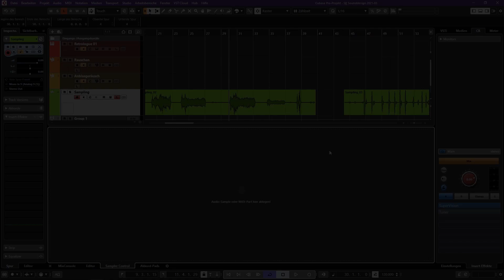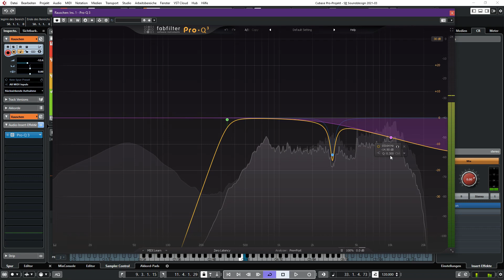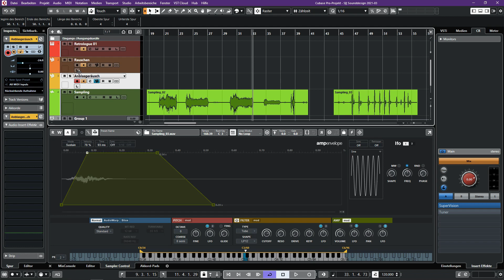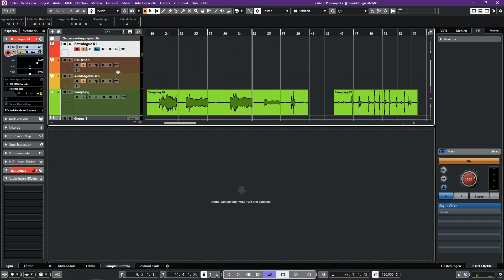Sounddesign Tutorial: Flötensound mit Sampling & Synthese in Cubase Pro 11 erstellen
So mancher Software-Synthesizer wie beispielsweise Arturias Pigments – oder hardwareseitig der Waldorf Quantum (neben den Workstations von Roland, Yamaha oder Korg) – bietet neben umfangreichen Synthesefunktionen auch Funktionen zur Wiedergabe von Samples. Dadurch werden die Möglichkeiten der Klangerzeuger um ein Vielfaches gesteigert, und interessante Klänge sind möglich. Wir wollen uns dieses Prinzip mit einem ganz einfachen Beispiel mal genauer anschauen.

00:00:00 - Sampling mit Synthese-Techniken kombinieren
00:01:00 - Sample in Steinberg Samplertrack laden
00:02:00 - Klanggestaltung mit Fabfilter Pro 3 EQ, Filter und Velocity
00:03:15 - Samples mit P- & T-Lauten einbinden
00:04:00 - Klanggestaltung in Cubase Retrologue 2